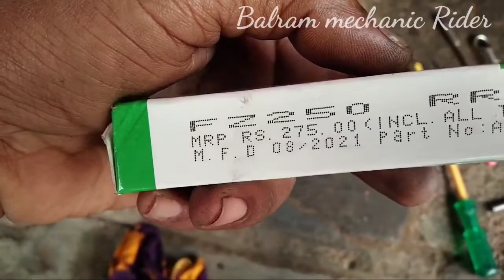yamaha fz s version 3 rear disc brake pads change fz s disc brake pads replacement Balram mechanic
yamaha fzs v3 rear brake pad price

yamaha fzs v3 rear disc brake problem solve

Balram mechanic Rider

FZ V3 rear disc pad change

FZ V3 rear brake pad change

FZ s v3 rear disc brake pad replace

FZ s V3 real disc brake pad price

Yamaha FZ s V3 rear brake pad price

Yamaha FZ s V3 rear disc brake problem solve

Yamaha FZ V3 ka rear disc pad kaise fitting Kare